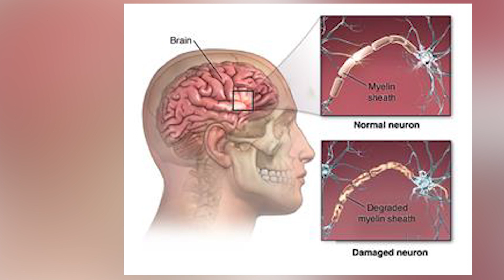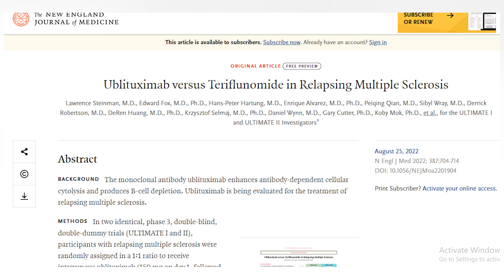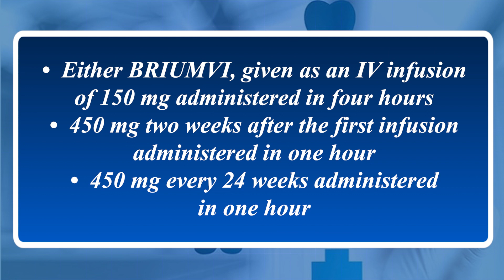ULTIMATE I & II trial results: BRIUMVI gets USFDA approval for MRS patients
TG Therapeutics recently announced the U.S. Food and Drug Administration (FDA) has approved BRIUMVI™ (ublituximab-xiiy), for the treatment of relapsing forms of multiple sclerosis (RMS), to include clinically isolated syndrome, relapsing-remitting disease, and active secondary progressive disease, in adults.

Approval was granted for this indication based on data from the ULTIMATE I & II Phase 3 trials, which demonstrated superiority over teriflunomide in significantly reducing the annualized relapse rate (ARR, the primary endpoint), the number of T1 Gd-enhancing lesions and the number of new or enlarging T2 lesions. Results from the ULTIMATE I & II trials were recently published in August 2022 in The New England Journal of Medicine.